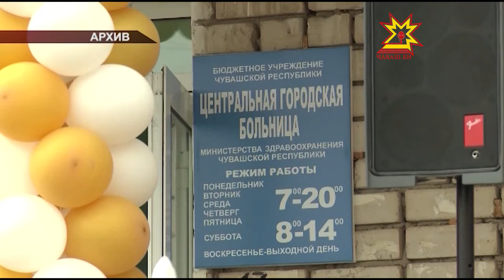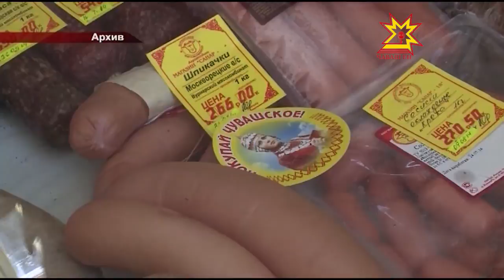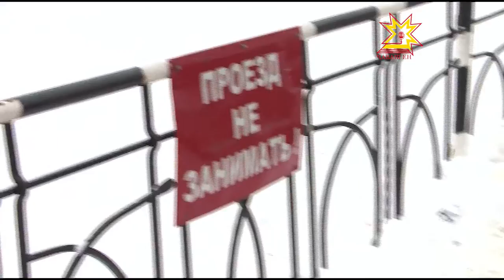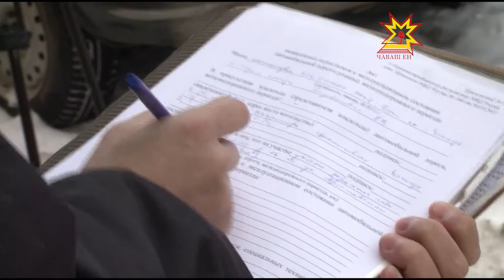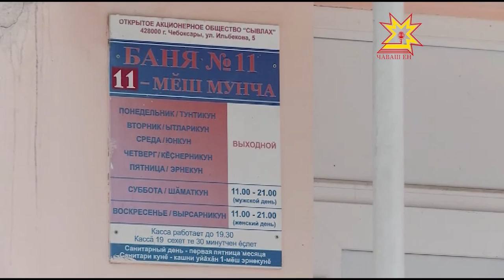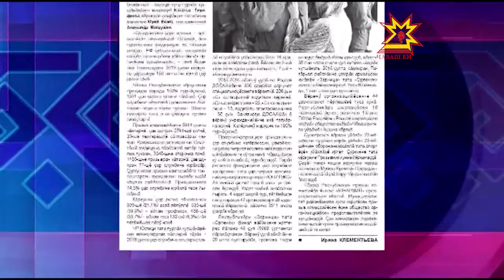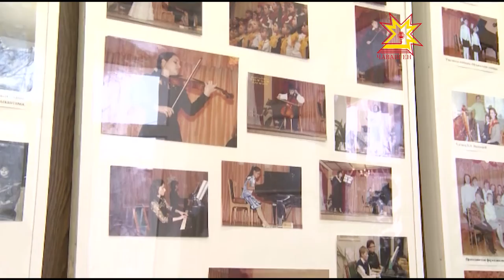"Эрне" Информационная программа. Выпуск 20.01.2017